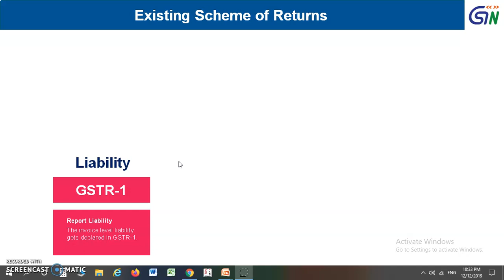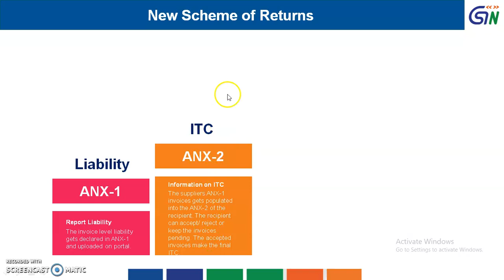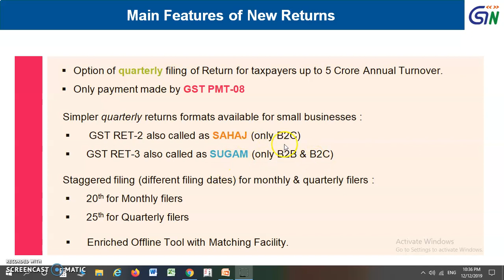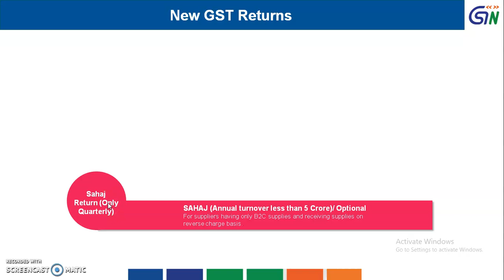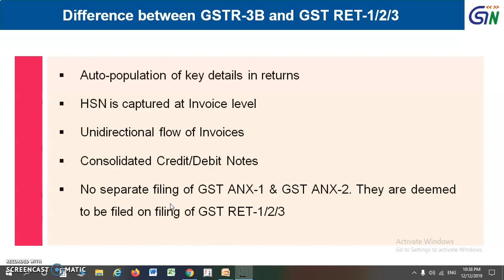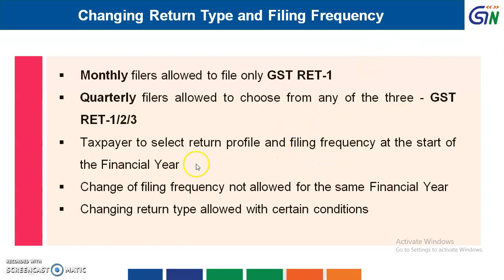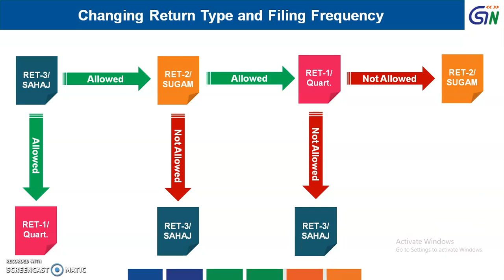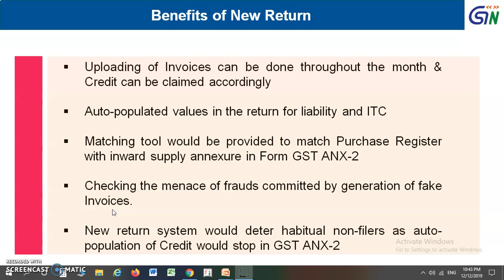NEW GST RETURN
HOW NEW GST RETURN SYSTEM WILL WORK?
BENEFITS OF GST RETURN
DIFFERENT FORMS OF NEW GST RETURN
FILING FREQUENCY
CHANGE IN RETURN PROFILE